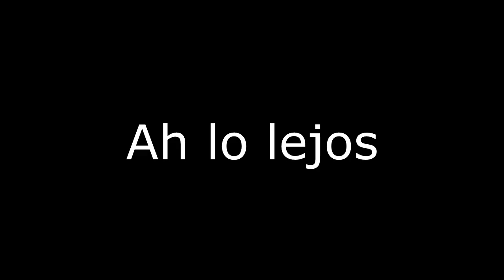Desmadre total 3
Por mayoría de votos, este fue el vídeo elegido para ser el siguiente (Después de la siguiente semana se hará otra votación)
La parte 3 de este video con una que otra modificacion, de las cuales no son muy notorias, aun asi espero que el video sea de su agrado